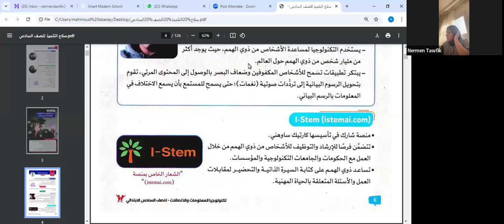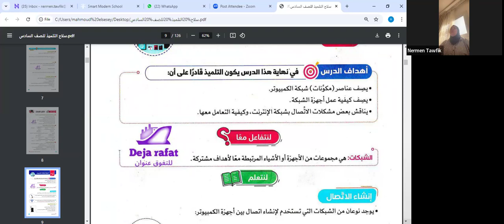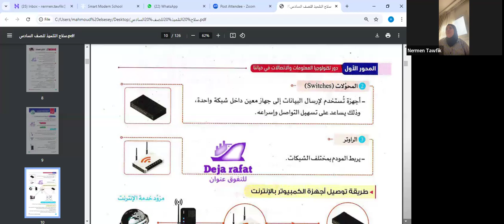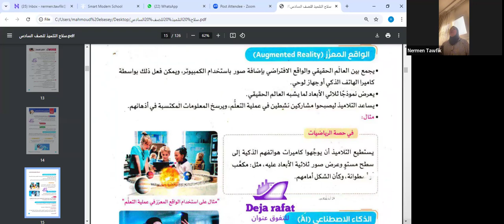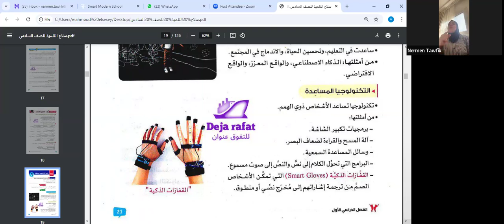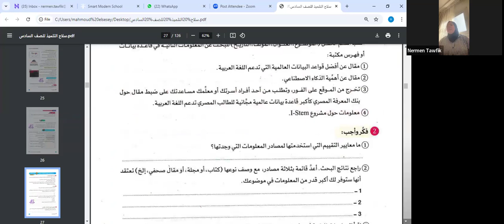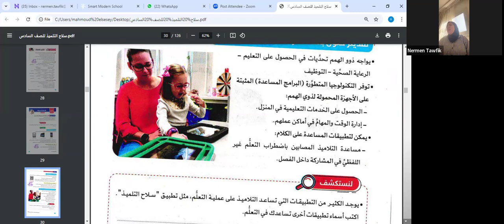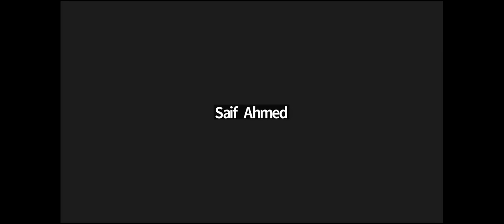درس المستكشف النشط | تكنولوجيا | الصف السادس الإبتدائي | مس نيرمين